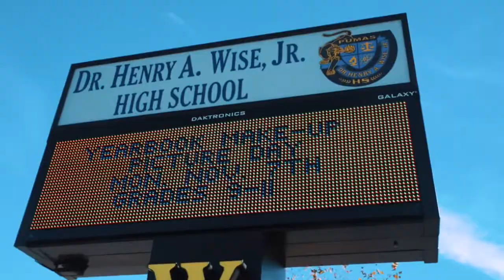Life of Lloyd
Lloyd visits and inspires the youth

BenStylesTV
x
INDICA Films